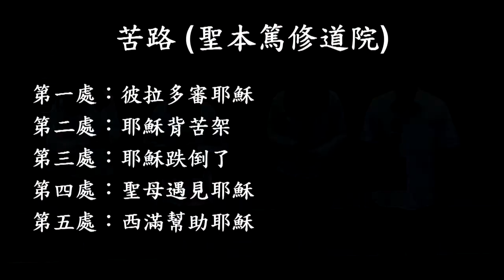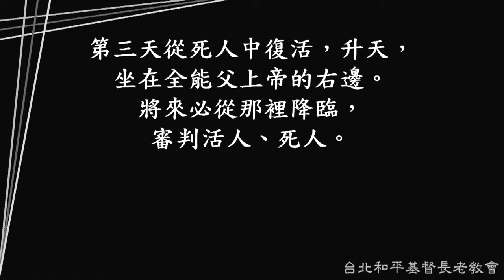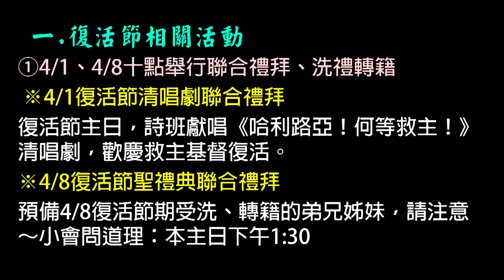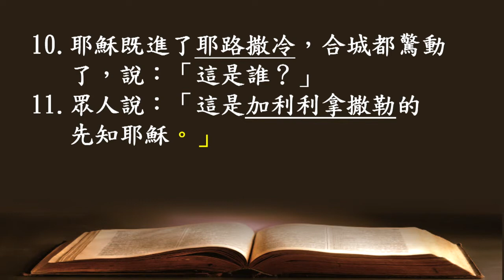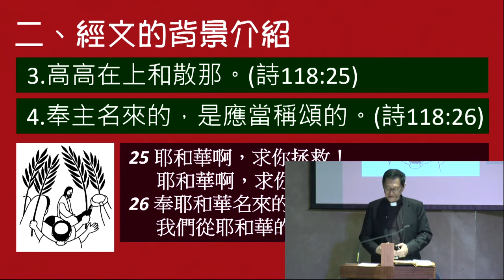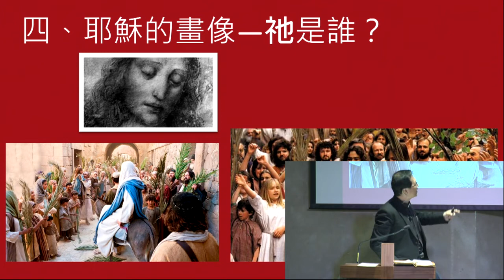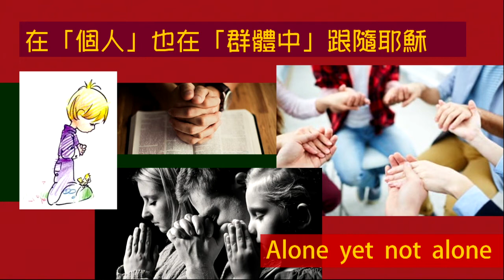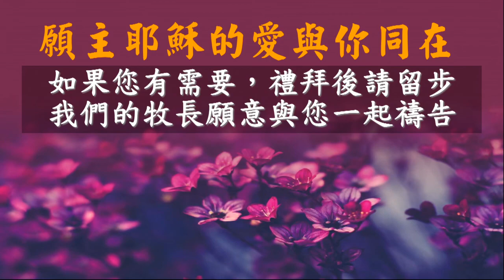180325 主日崇拜（第三堂 敬拜讚美）跟耶穌走過受難週